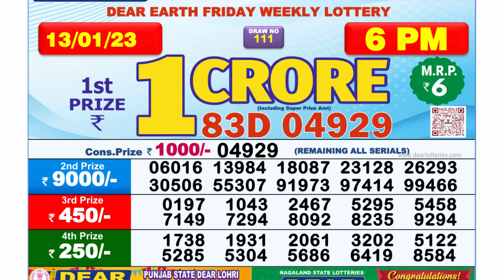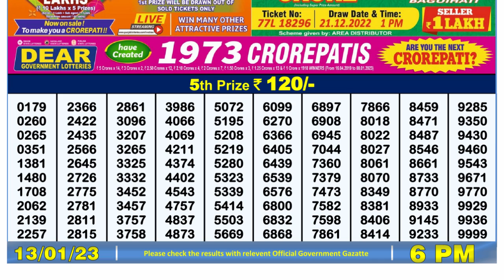🔴Dear Lottery Sambad Live 6pm today 13.01.23 Nagaland State Lottery Result